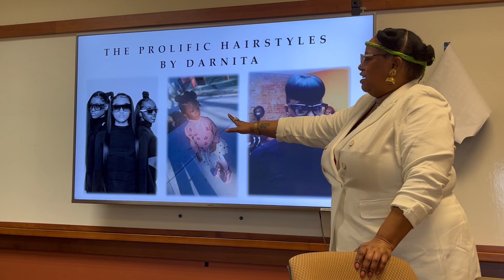Comfortable in My Skin Teen Conference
Girls of Color Teen Conference where they come together to learn, grow, and commit.